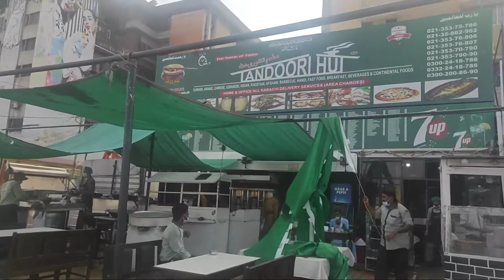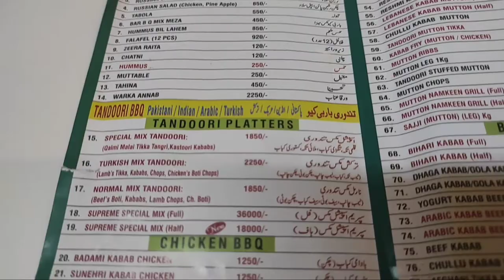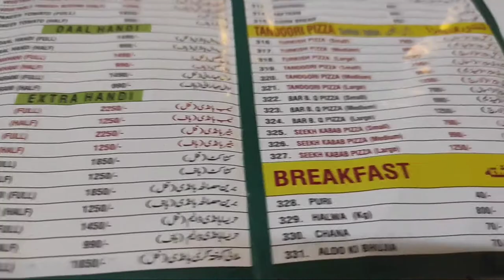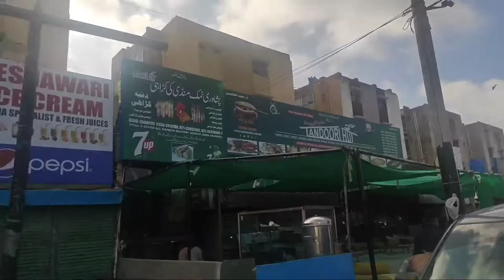SUNDAY BREAKFAST || BOAT BASIN || TANDOORI HUT || SEA PORT || FAMILY TIME.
Guys today i tested tandoori hut at boat basin for my sunday breakfast. I decided i will review this restaurant as well for my vlog. The prices on the menu were too much for me but the taste was just as good in my opinion.

Adress

Tandoori hut at Boat Basin
Clifton Karachi
Shop #8 plot # FL _18 boat basin block 5 Clifton Karachi